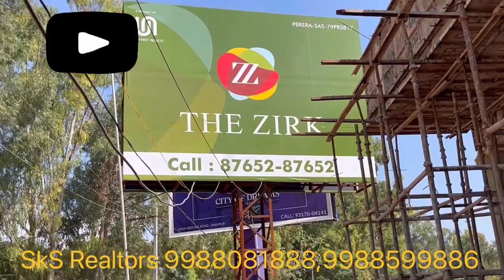The Zirk Luxury Apartment Adjoining Chandigarh International Airport Zirakpur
Hello All

On this Channel You are watching All Property related videos of Chandigarh,Panchkula ,Mohali,Tricity & Surrounding areas also.
Its true that the property we purchase { house , showroom , agricultural land etc. } should be of our choice . We buy a property  only once , so why not we together be partners and I will guide you to your luxurious dream property .

Tower A- 2290 Sq Ft 3+Servant Room+Lounge

Tower B- 1800 & 1750 Sq Ft
3 BHK

Tower C- 1900 & 1990 Sq Ft
3 BHK

Flat In Mohali
Apartment in Chandigarh
Apartment in Mohali
Apartment in Panchkula
Apartment in Kharar
Apartment in Zirakpur

Your Trusted Real Estate Partner

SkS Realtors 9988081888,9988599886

Investment in Property is Your Own Risk !

संपत्ति में निवेश आपका अपना जोखिम है !